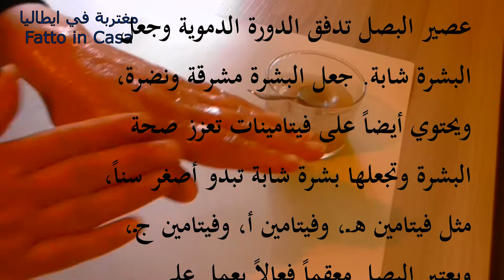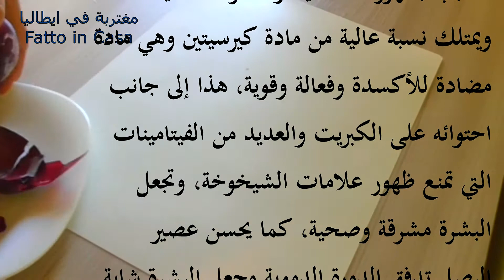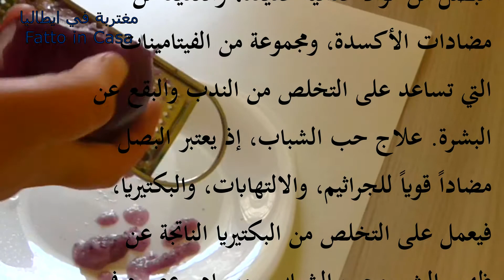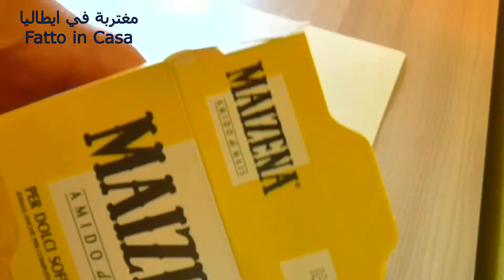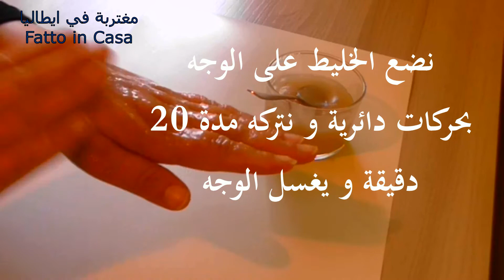البصل و النشاء سيجعلك بنت 16 سنة مهما كان عمرك بشرة بيضاء بياض الثلج و صافية صفاء الزجاج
البصل و النشاء سيجعلك بنت 16 سنة مهما كان عمرك  بشرة بيضاء بياض الثلج و صافية صفاء الزجا@اسرار_الجمال_الطبيعي.أحد أهم أسرار تنظيف البشرة وتفتيح وتقشير الوجه والتخلص من التجاعيد والكلف والتصبغات والبقع البنية

تبييض الوجه: جرّبت الماسك الصيني العجيب لتبييض البشرة بـ 10 درجات؟؟ فهل نجح؟
والله ثم والله أقوى وصفة لتبييض الوجه والجسم من التصبغات والبقع جربتها صدمتني بروعتهافي تبيض البشرة👌
خلطة سحرية لتبييض الوجه خلال ربع ساعه تبييض الوجة بسرعة تبيض الوجه ( وقسما بالله مجربة ومضمونة )
الوصفة التي صنعة ضجة بين النساء4K تبيض الوجه والجسم والمناطق الحساسة بياض فوري ودائم والنتيجة أمامك
تبييض الوجه والجسم في دقائق أقسم بالله مجربة ومضمونة، ضعيها قبل لحمام سواد السنين سيخرج ستبهرك نتيجة

مغتربة_في_ ايطاليا_ Fatto_ in _casa